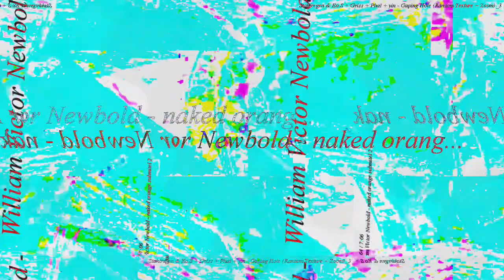[EPILEPSY WARNING] Movie 23 03 04 21h27m24s *Photosensitivity Warning*